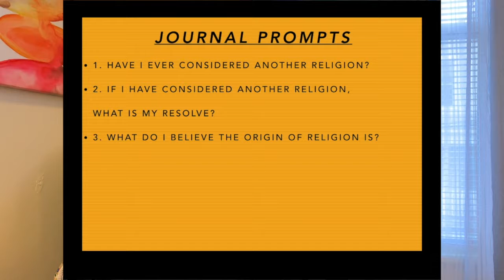Fine Tune Friday|| Convo & Questions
Hello Purposeful Family! As always I appreciate your comments and enjoy listening to your thoughts. I pray you all to have a great weekend.

Excerpts and links may be used, provided that full and clear credit is given to © Torrie Slaughter, Torrie Slaughter Photography, Torrie Dorschel Photography, Our Given Purpose, with appropriate and specific direction to the original content.